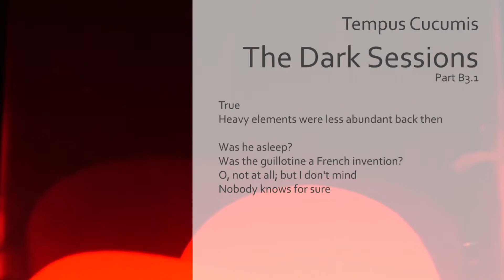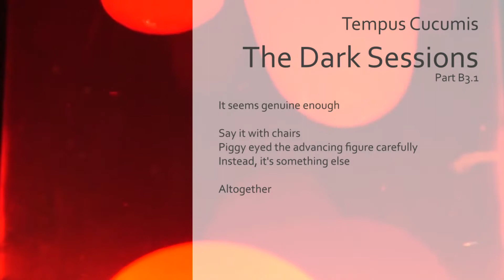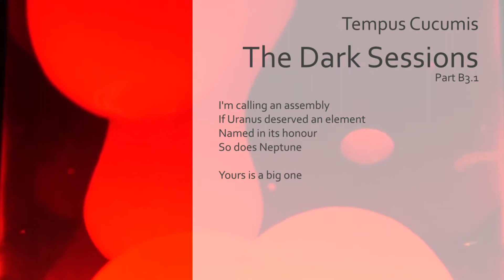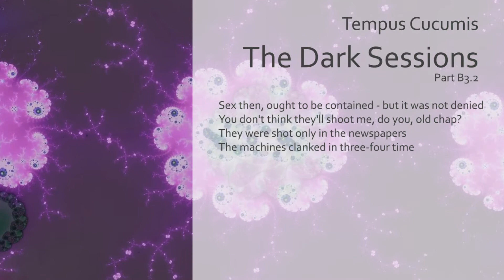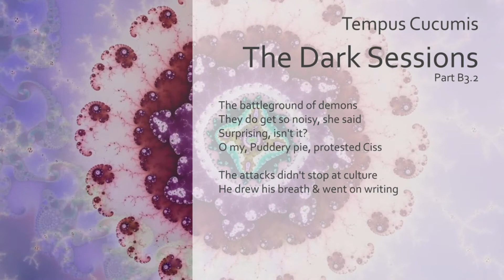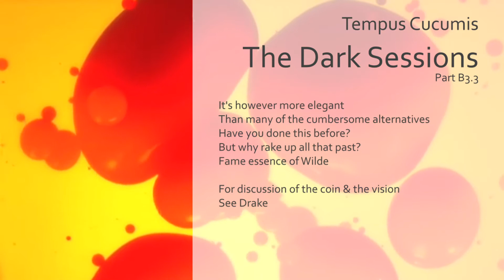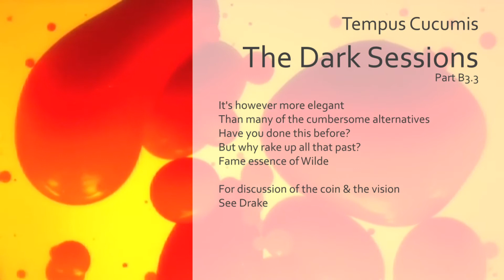The Dark Sessions B3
Oh dear lord it is summer again. The world has become a dark and despondent place, we decided to follow. Nine weeks, nine songs. This is nr. 6. Enjoy!